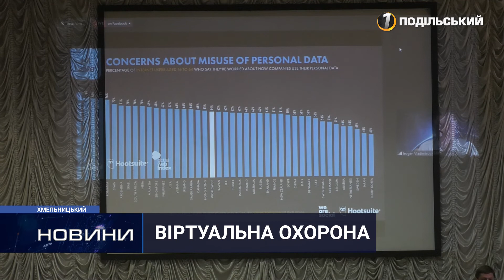Захист інформації: ХНУ та підприємства співпрацюватимуть у кібербезпеці. 30.06.2021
На базі Хмельницького національного університету відбувся Регіональний кластер «Кібербезпека. Захист критичної інфраструктури». Владці, представники підприємств, міжнародні партнери та студенти зустрілися, аби обговорити проблеми захисту інформації, співпраці та підтримки.